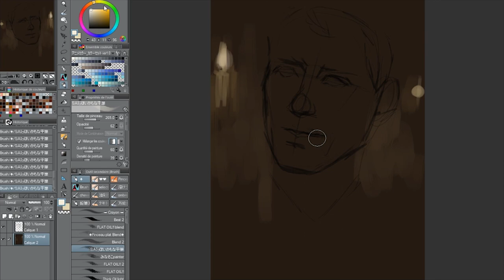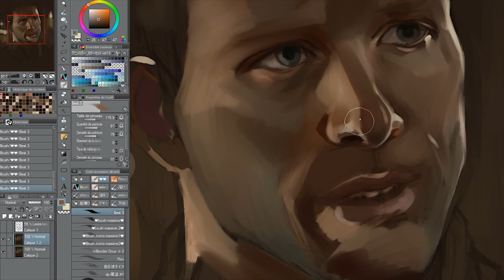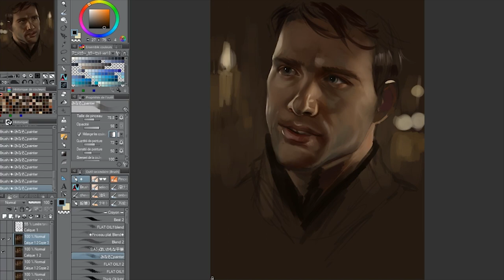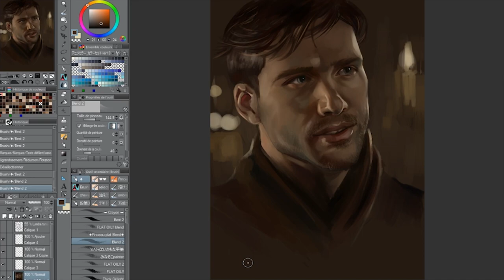[TimeLapse] Portrait Practice: Ronald Speirs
TimeLapse of my 2h Portrait of Matthew Settle as Ronald Speirs In HBO's Band Of Brothers
Made During the 04/03/2019's live stream
XP-Pen Artist 22E Pro/Clip StudioPaint Pro